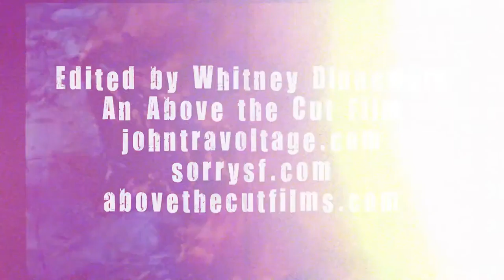John Travoltage - Buckskin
An Above the Cut Film